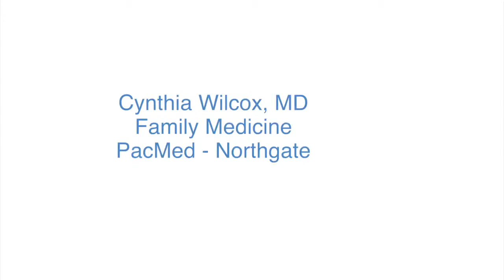Pacific Medical Centers | Northgate | Cynthia Wilcox, MD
Cynthia Wilcox, MD is a Family Medicine Physician at Pacific Medical Centers' Northgate clinic. "I enjoy seeing a wide variety of people and for a wide variety of concerns, from healthy checkups to chronic medical concerns such as diabetes and acute conditions such as a sprained ankle or cough. I think that communication is very important in a good, healthy doctor/patient relationship and communication should always be two ways."